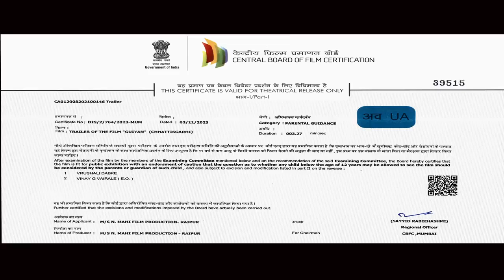Guiyan Official Trailer गुइयाँ ट्रेलर Amlesh Nagesh Hema Shukla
जय जोहर
जय छत्तीसगढ़

Patel studio Jamgoan

Movie. Guiyan
Productor. Mohit kumar sahu
Cast . amlesh nagesh. .hema Shukla
Darector.  Manish Manikpuri
Dop . Rajat singh Rajput
Story . Amlesh Nagesh
Screenplay . Amlesh Nagesh. Jack netam & Manish Manikpuri
Lyrics . Naval das manikpuri.  Omi style
Music. naval das manikpuri
Editing. Manish Manikpuri
Ricading . Neraj Verma
Dudding . Aalap studio
Vtx. Praveer das
Fight . Sarju yadav bajirav hayederabad . Anand sahu
Mekup . Alekh jena
Postar. Mandal graphics

Sabscribe now